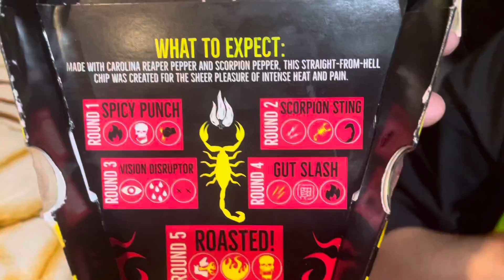One chip challenge. Quinnhendrix.